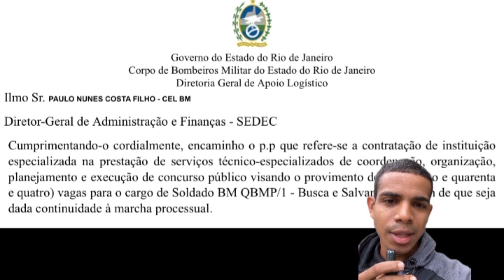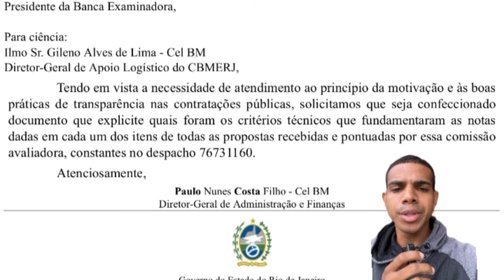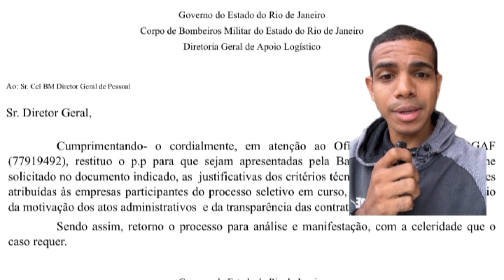Novas atualizações sobre a QBMP 1!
Neste vídeo você vai conferir as atualizações sobre o concurso de carreira.
Assista até o final e deixe o seu comentário.